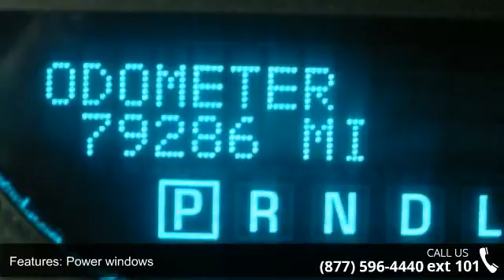2012 Chevrolet Impala LTZ - Adventure Chevrolet Chrysler ...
You've found the Best Value on the web! If another dealer's price LOOKS lower, it is NOT. We add NO dealer FEES or DOC FEES. On new vehicles We GUARANTEE the LOWEST ADVERTISED price (after other dealers deceptive dealer fees) and back it up with our 120% Price Guarantee! On used we simply guarantee the best VALUE in 100 miles. Plus we include Priority Service for life, and Lifetime warranty on all new vehicles and a comprehensive bumper to bumper warranty on all used. Chevrolet has done it again! They have built some superb vehicles and this beautiful 2012 Chevrolet Impala is no exception! AutoWeek reports Impala is a dynamically stronger car, with an improved fit-and-finish interior and an innovative flip-and-fold feature in the rear.